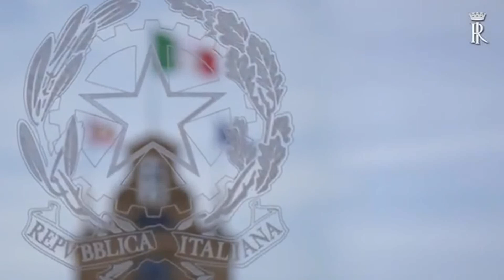Quirinale Mattarella: 'Ho il dovere di non sottrarmi' Il giuramento e il messaggio il 3 febbraio